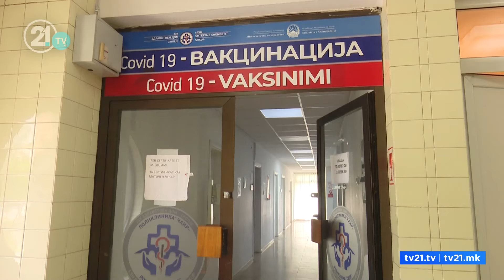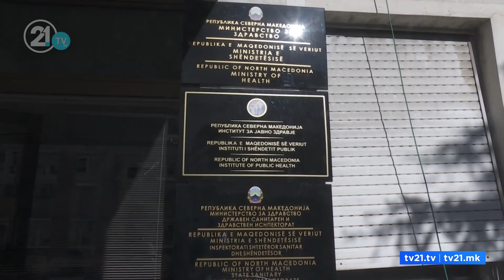U hoqën masat, vaksinimi zbehet edhe më tepër! Për një javë vetëm 32 persona morën dozën e parë